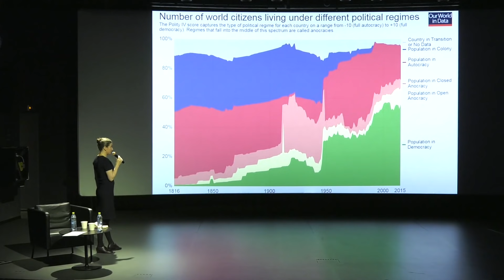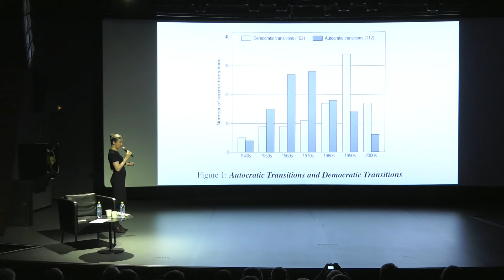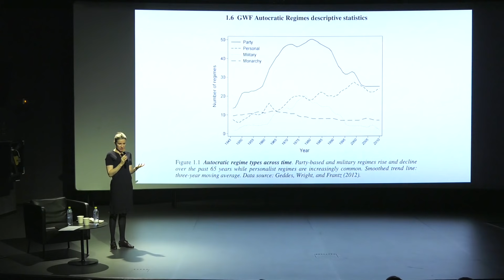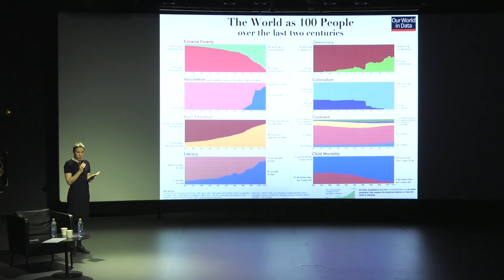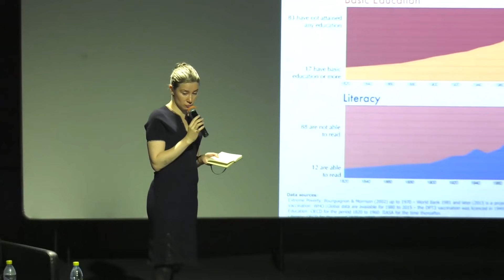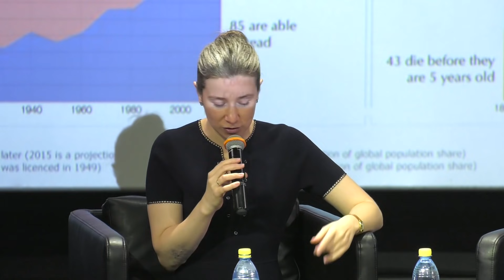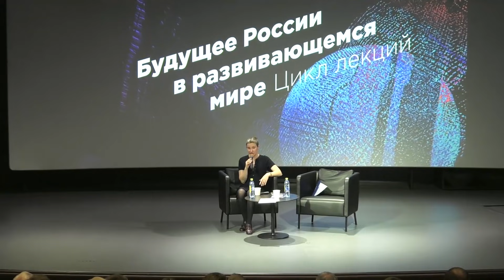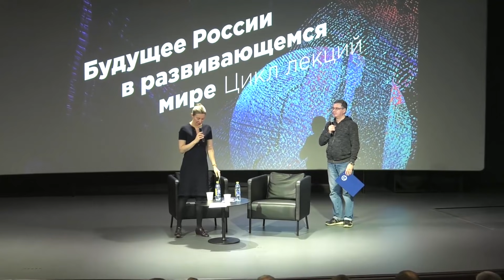Екатерина Шульман. Выживет ли демократия в ее сегодняшних формах?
Екатерина Шульман 17 сентября 2017 г. прочитала в Ельцин Центре в Екатеринбурге лекцию из цикла  "Будущее России в развивающемся мире".

Решая насущные вопросы бытия, споря об истории, мы слишком часто смотрим себе под ноги, не пытаясь заглянуть вперед: какой видится будущая Россия и ее взаимодействие с мировой цивилизацией в годы, когда технологические эпохи сменяются за несколько лет, стремительно трансформируются представления об устройстве общества, а само будущее наступает каждое утро.

Ельцин Центр представляет цикл лекций ведущих специалистов в области общественных и гуманитарных наук, экономистов и политологов, практиков и теоретиков, которые ставят вопросы не прошлого и настоящего, а будущего.

Мы хотим поговорить о будущем политических режимов и социальных институтов, об информационных технологиях, производстве вещей и даже еды. Какой будет школа, выживет ли радио, какими будут оружие и войны?

Екатерина Шульман – кандидат политических наук, доцент кафедры государственного управления Института общественных наук РАНХиГС при Президенте РФ – лекцией «Выживет ли демократия в ее сегодняшних формах? За каким политическим режимом будущее?».

Видео: Александр Поляков/Президентский центр Б.Н. Ельцина